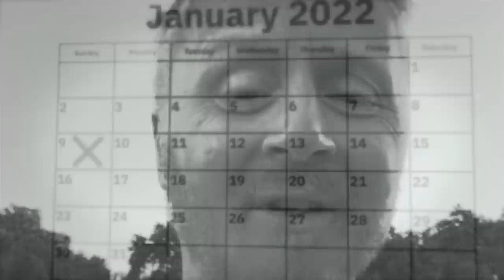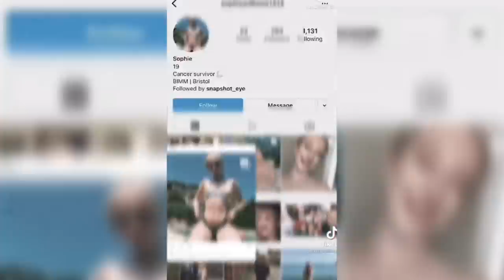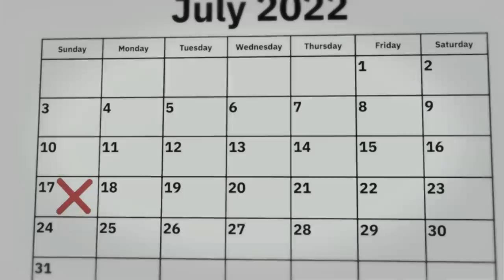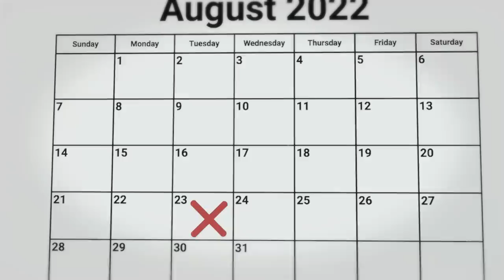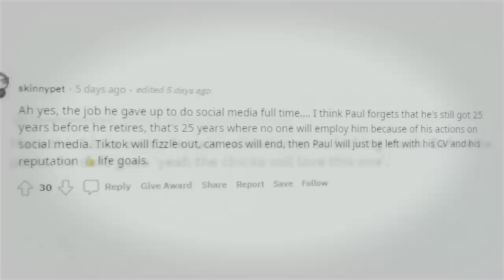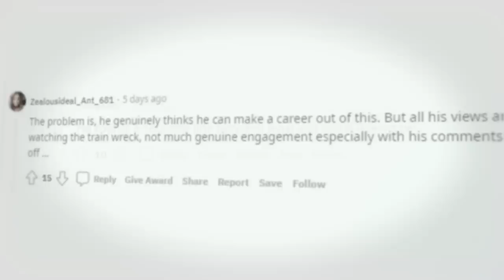The Creepy TikToker Messaging Young Fans (Paul Breach/SnapShotEye)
Investigating SnapShotEye AKA "BeautyBeyondTheEye AKA Paul Breach, The Middle Age TikToker Taking Advantage Of Their Young Audience.